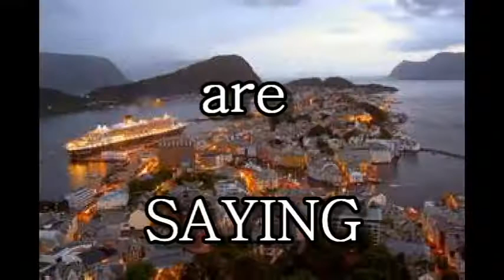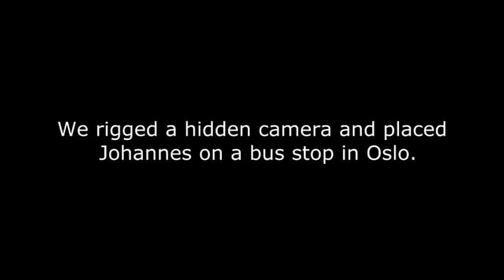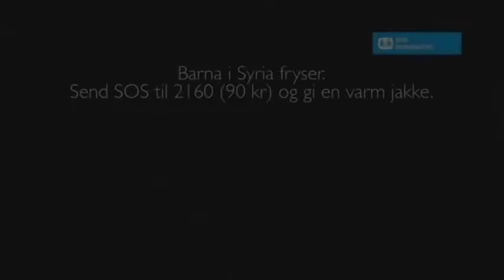What people are saying about Norway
Been a personal fan of Norway for a long time!  My cousin has been going over there getting free education and always rave's about it.   I wanted to share some of the thoughts that mostly outsiders had to say about it.

You can find the ONE Norwegian that I used on her very popular channel --- Cornelia Grimsmo